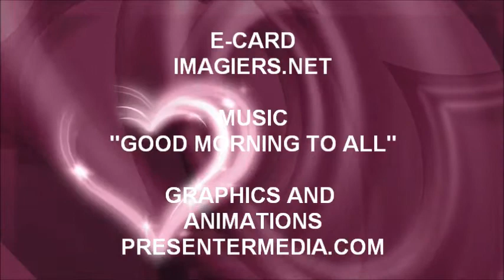JOYEUX ANNIVERSAIRE OLGA !!!